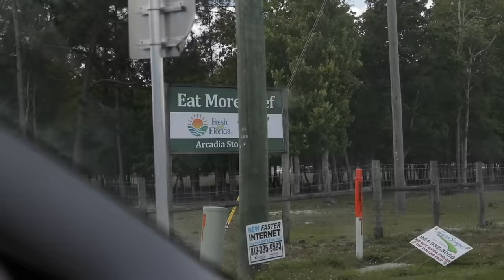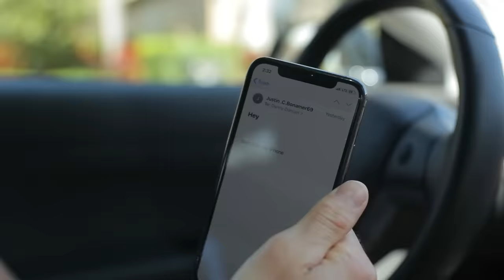Your Mom’s Favorite Bad Boy!